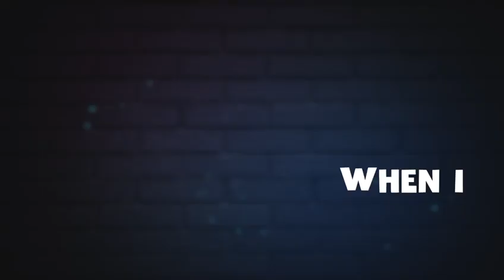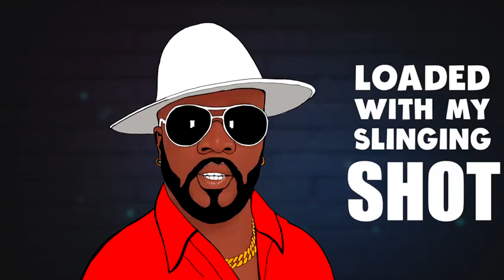Snakey, Blacky the blacknose pothound animated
In Trinidad stray dogs [pothounds] go around destroying your garbage bags in search or food. This song is a playful display of the harsh reality.
produced:bcm
writer:snakey
b2w